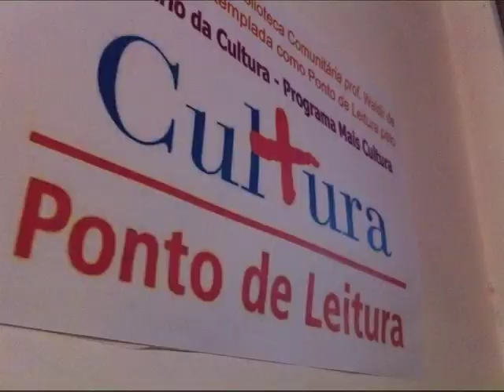StopMotion RodaTorta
Vídeo em Stop Motion da sessão da Turnê Abel Contra o Muro rm Itu/SP.